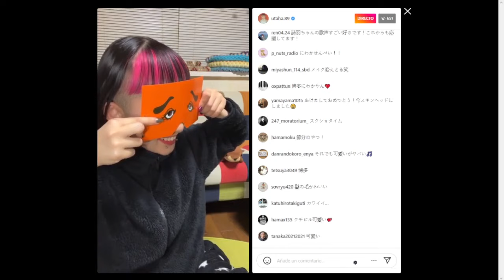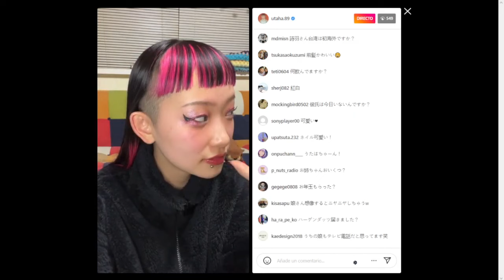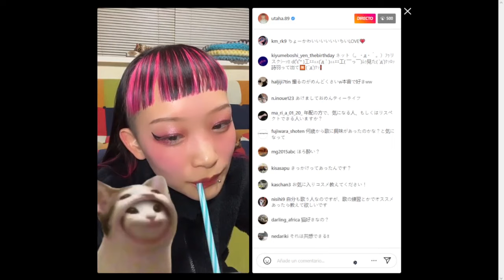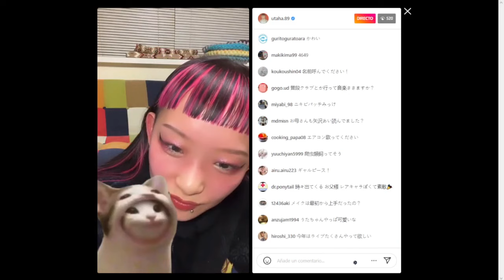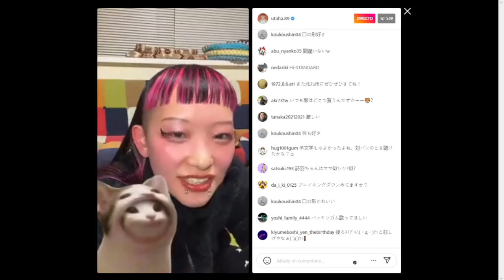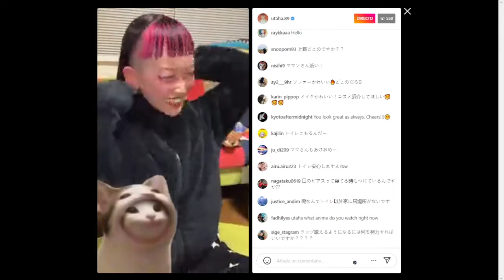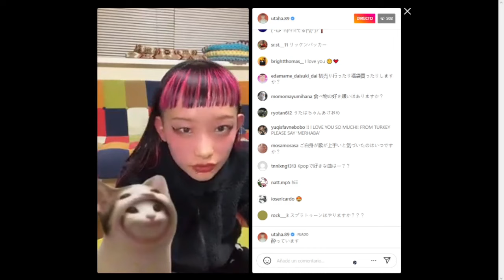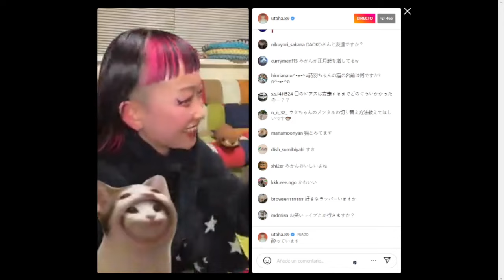詩羽 - 水曜日のカンパネラ - live on Instagram 02-January-2023 (Part 1)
Utaha live, accompanied by her mother and Yamepi.